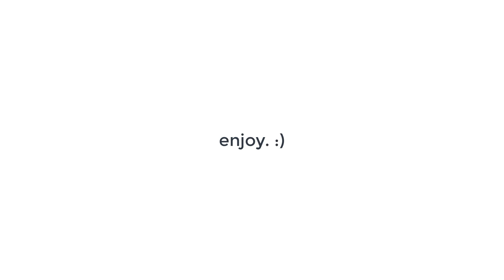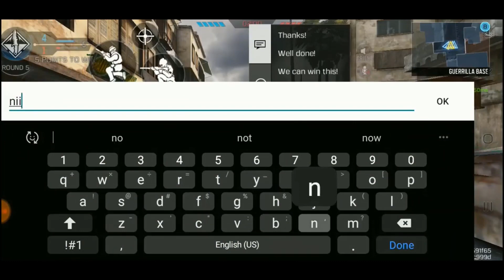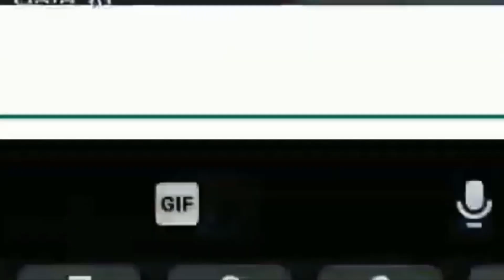ninja defuse & chill.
call of duty mobile my top 10 ninja defuse
I hope you guys enjoyed and I hope you all have a good day!

Hoping @BobbyReacts @BobbyPlays would see this and react to it.. would mean alot!

Join My CC ORG. Discord!